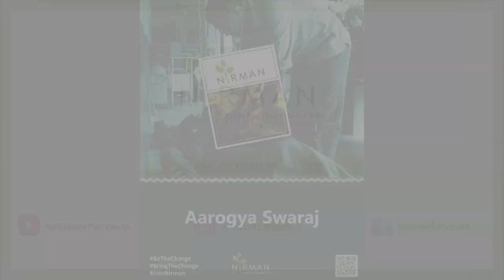A Tribute to Doctors | Dr. Abhay Bang | National Doctors Day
July 1, on the occasion of National Doctors Day, Dr. Abhay Bang, renowned public health expert & Director – SEARCH, salutes doctors, nurses & all the frontline workers for their valiant contribution in the global fight against Covid-19.

He also emphasizes the need to adopt a 5–point resolution to achieve the goal of ‘Arogya Swaraj’ & appeals to celebrate July 1 as ‘Health Resolution Day’!